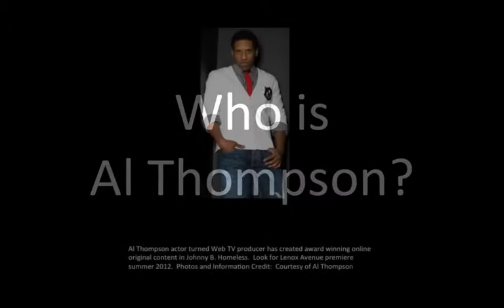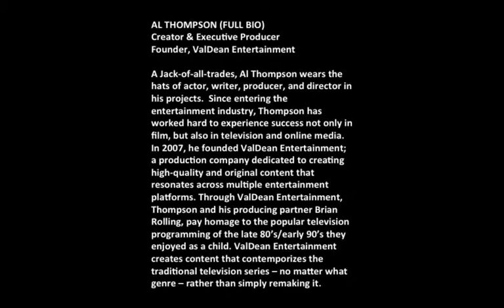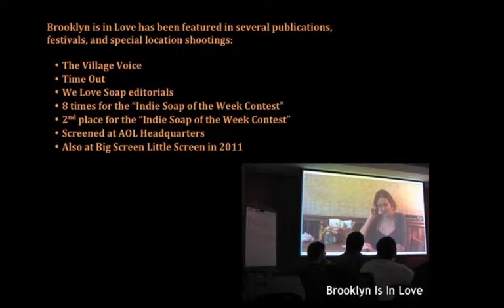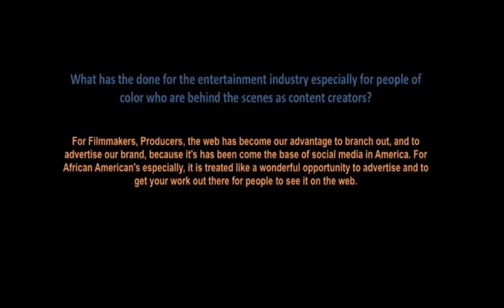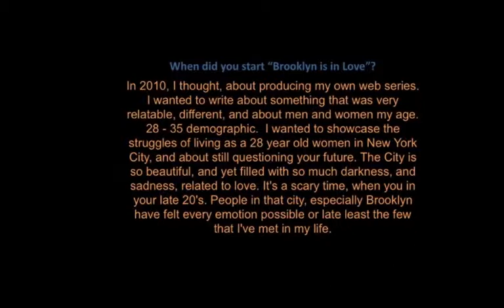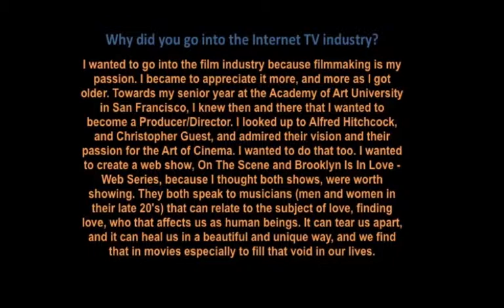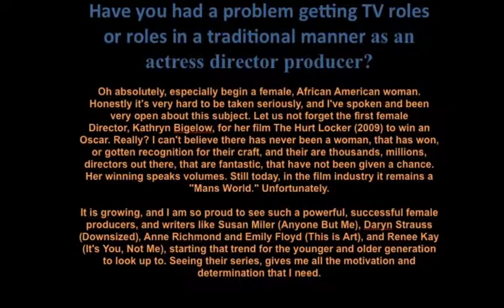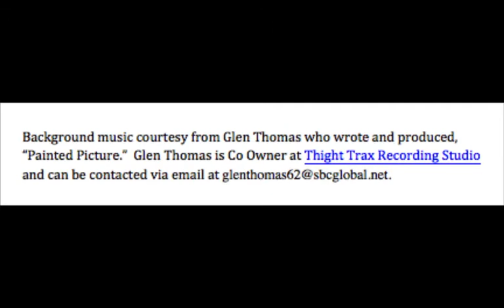Black TV Programming Is the Internet filling the void_ Al Thompson and Danielle Earle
Al Thompson and Danielle Earle are part of the new gamechangers who are Black TV Web producers creating original content through the Internet TV platform.